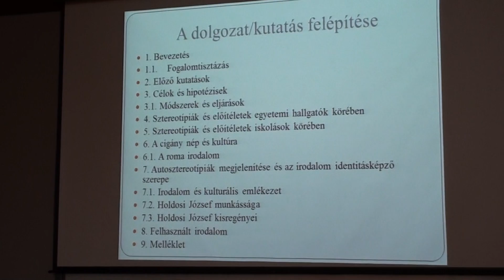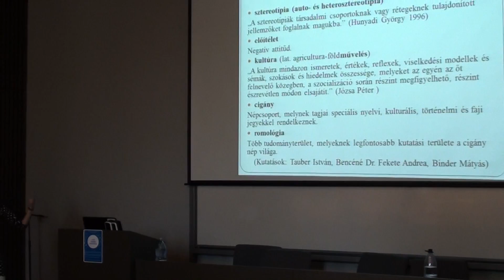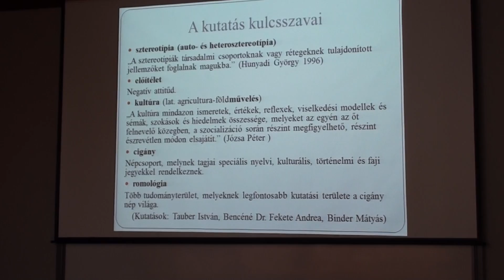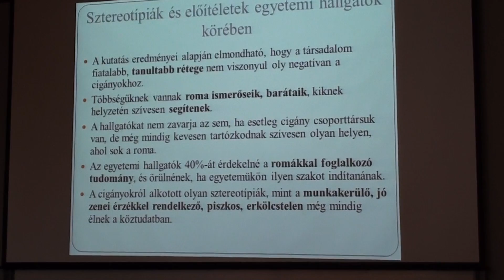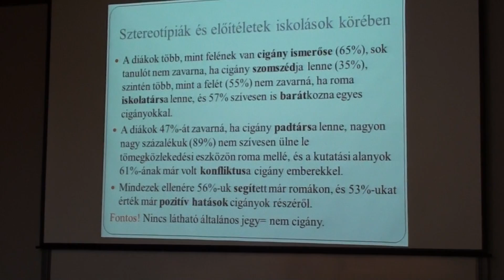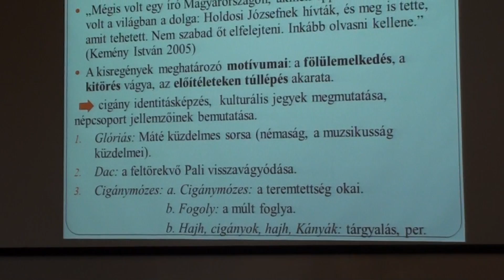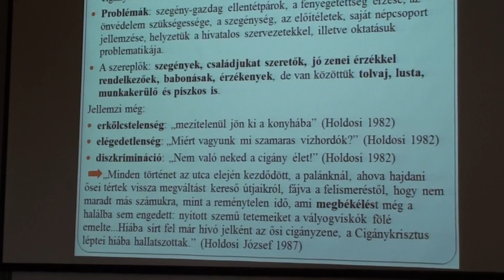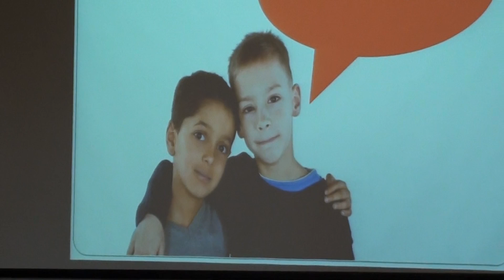A cigányok auto- és heterosztereotípiái mint kultúraközvetítő jegyek 2. rész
Boér Andrea - Brigitta előadása a cigányokról alkotott sztereotípiákról.
Partium Keresztény Egyetem - A nyelv közösségi perspektívája III. című konferencián 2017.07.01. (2.rész)